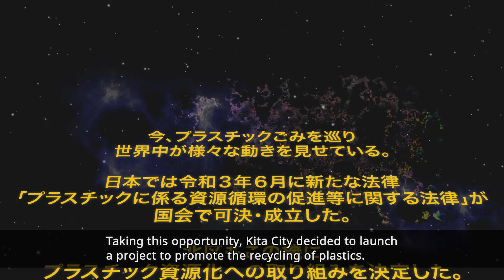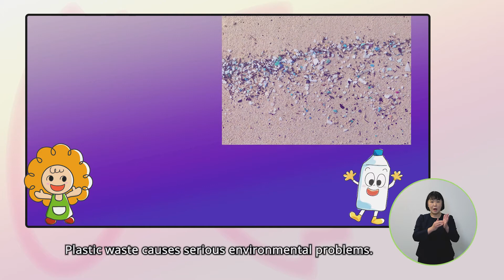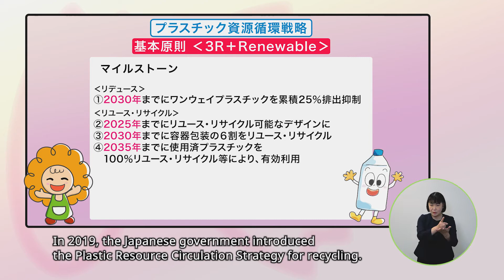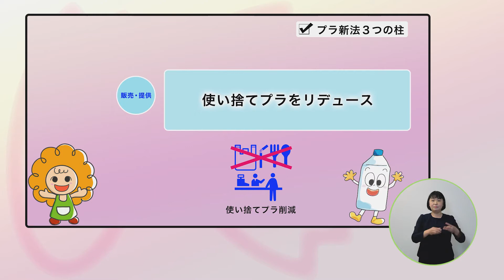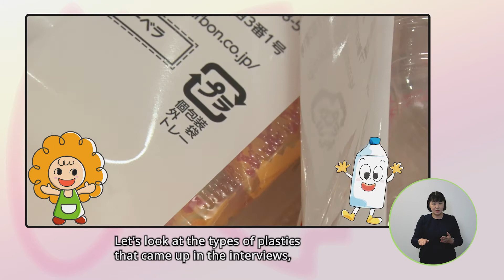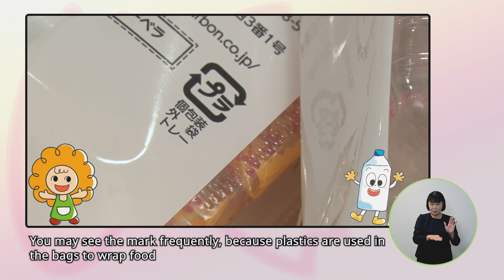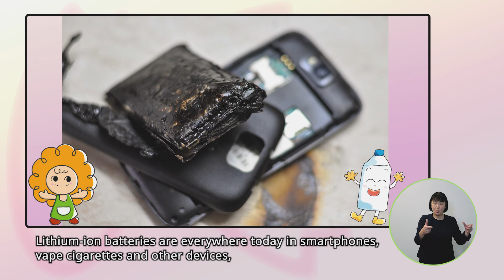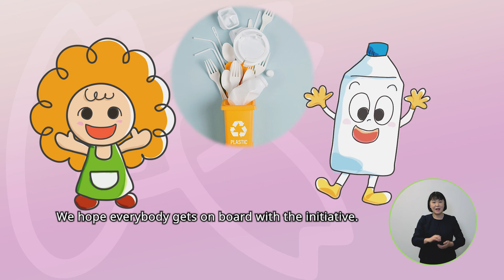「北区プラスチック資源化事業～今、自分たちにできること」（英語字幕）English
区民のみなさまへ！
北区清掃事務所からお届けします！

北区では、令和４年度から、プラスチックを「ごみ」ではなく、「資源」として回収していきます。令和４年の１０月から滝野川地区で、令和５年４月からは、王子・赤羽地区を加えた北区全域で開始します。

ごみの減量と資源の有効活用のため、「今、自分たちにできること」から始めてみませんか。
日々の分別は大変ですが、分別へのご協力をお願いいたします。

みなさま、ぜひご覧ください。※英語字幕版となります。